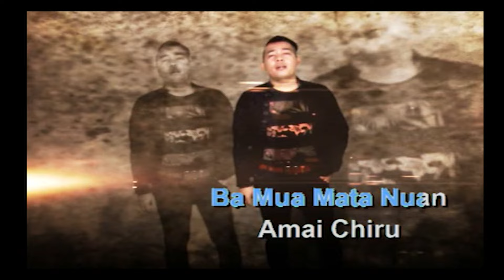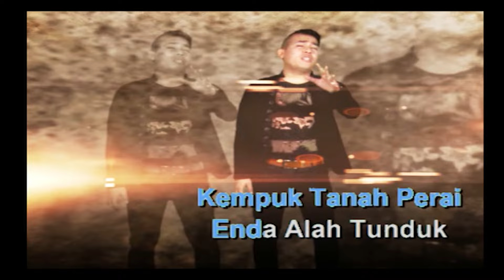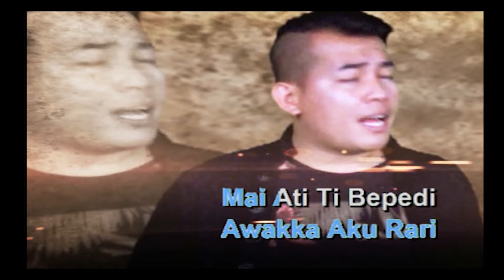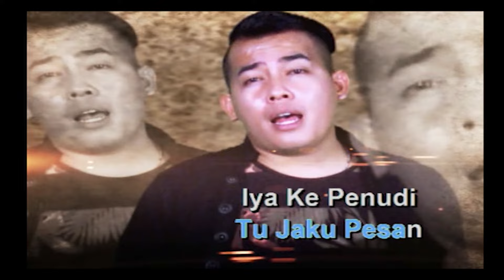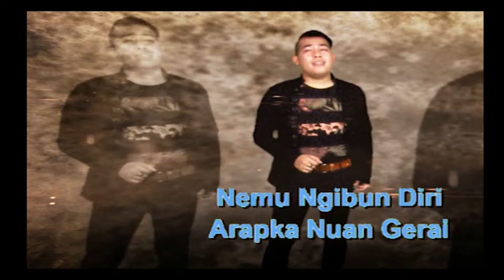Serebana - Hailey (MTV Official)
Serebana -   Hailey